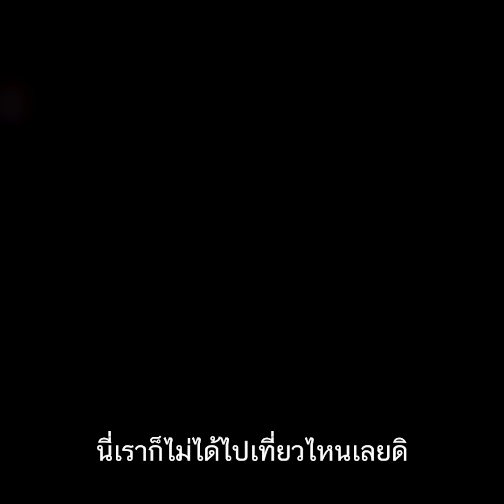ชีวิตสุดอาภัพ วันเด็กไม่ได้เที่ยว ไม่มีเงิน ต้องทำงานแบกข้าวสาร ดูแลครอบครัวพิการ : Khaosod - ข่าวสด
สุดอาภัพ วันเด็กไม่ได้เที่ยว อายุแค่ 15 ไม่มีเงิน ต้องทำงานแบกข้าวสาร เพื่อค่าแรง 200 บาทต่อวัน ดูแลครอบครัวพิการ 6 ชีวิต เผยความฝันในวันแห่งความสุขนี้ อยากได้อะไร